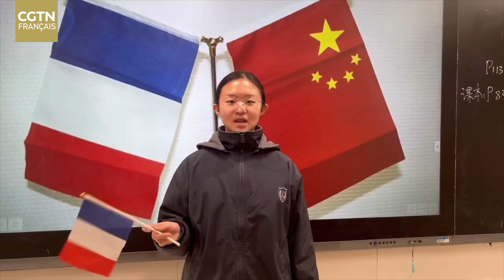Vœux pour le 60e anniversaire de l'établissement des relations diplomatiques sino-françaises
À l'approche de la journée commémorative des 60 ans de relations diplomatiques entre la Chine et la France, des élèves de seconde année et leur professeur français de l'École des langues étrangères de Shijiazhuang ont adressé leurs meilleurs vœux et leurs salutations aux amis français. Écoutons-les !